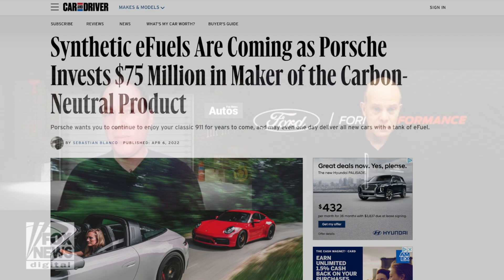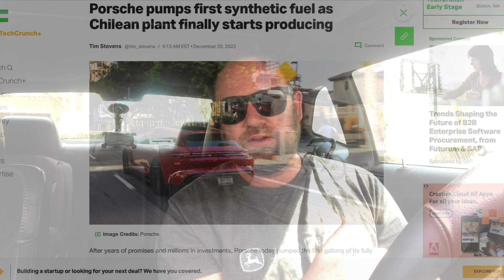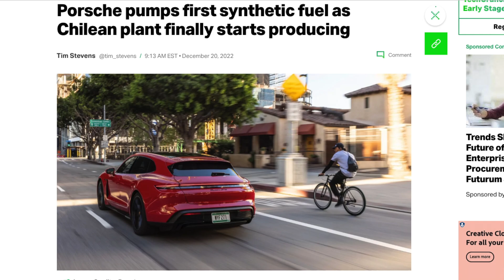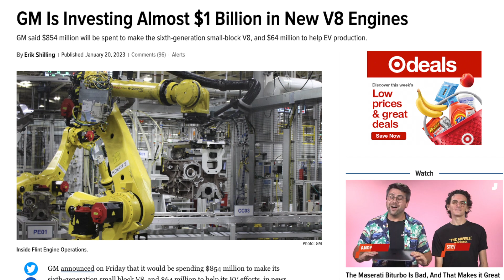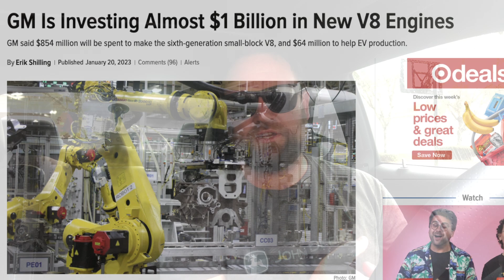Ford Synthetic Fuel SAVES V8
Ford will be experimenting with Synthetic fueling along with hydrogen combustion to keep their options open in the future. Rather then fully commit to an all E.V. Line up they're going to invest in synthetic fuels that will get the EPA off their backs. Not only is Ford investing in synthetic fueling but also other big brands that include Porsche & Lamborghini. The future for the Ford brand & Mustang trim levels looks great!